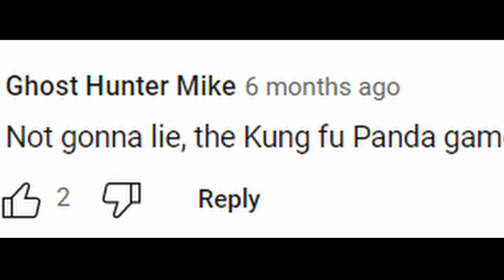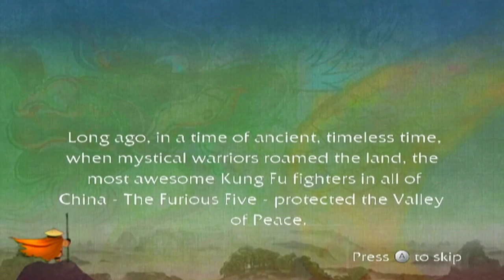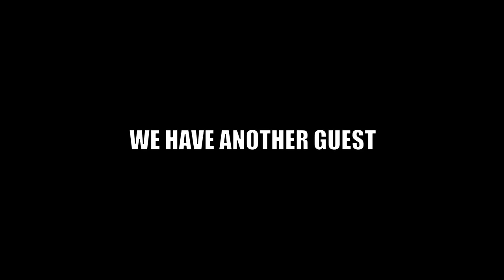Kung Fu Fighting A Bunch Of Child Soldiers (they were a little bit frightening)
I want to acknowledge something we never mention in the video: the eating sound effect. I didn't edit it in any way it's just that loud. I'm pretty sure they programmed it so that when you eat a dumpling it plays the sound effect but a lot of times you eat all the dumplings at once so it plays the sound like 6 times all at once which is why it is so loud. Just thought it was funny because sometimes it would be louder than us talking and I would have to make it quieter.